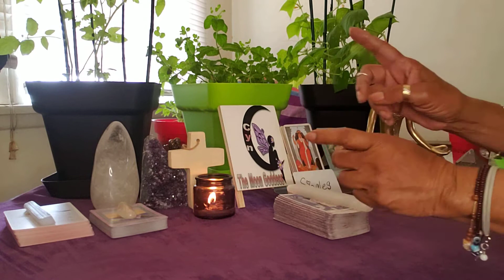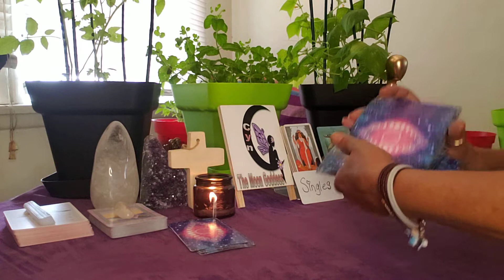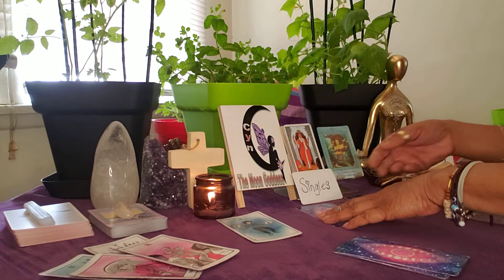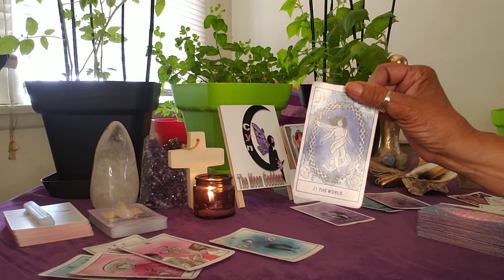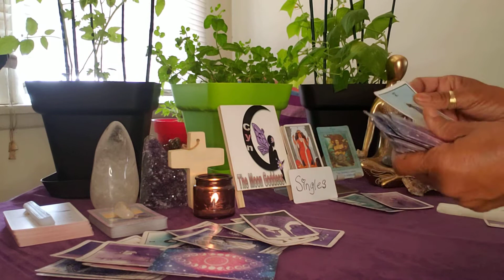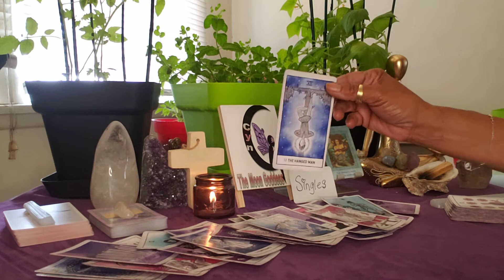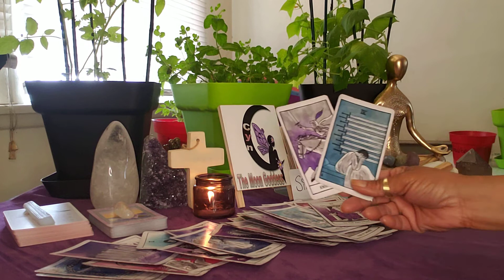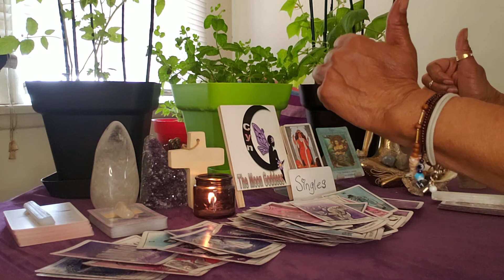Taurus ♉ Singles Month of July 2022. Yes Taurus! The answer is Yes!